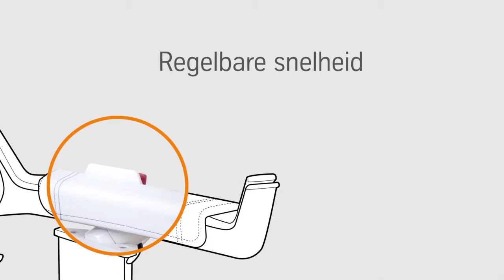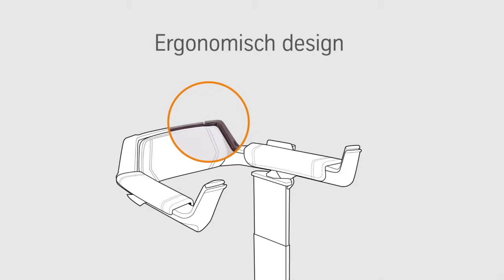ThyssenKrupp Encasa StairWalker NL